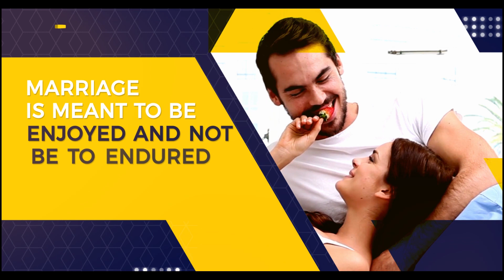Topic: Purpose Of Marriage (2)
Relationship Tips With Pst Akin Ayanwale

PS: We do not have a copyright for this song!

For your financial support:-
1. Nigerian Partners support     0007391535  Guaranty Trust Bank
2. International Partner support
Dollar Account     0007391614  dollar account.
Pounds Sterling.  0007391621  pounds Sterling

Join our Online Pre-Marital Counseling and Online Marriage School Now.
Register Now!!!